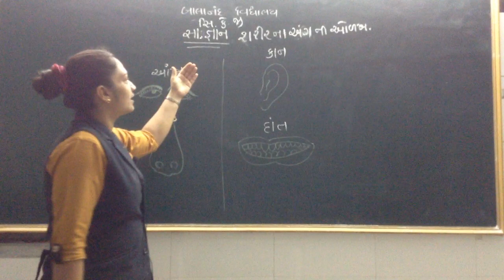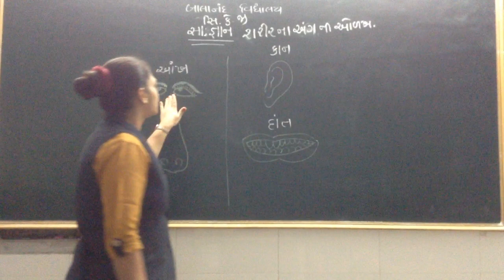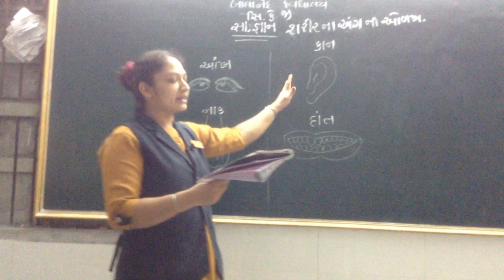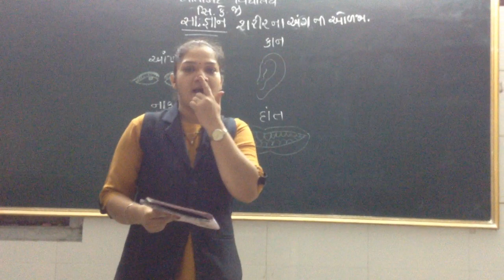SR.KG GK PARTS OF BODY